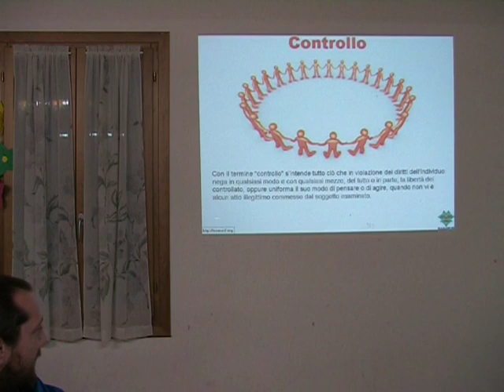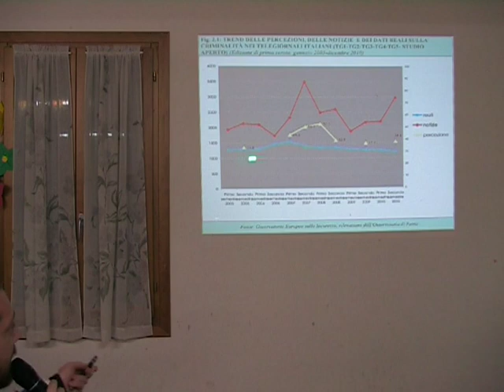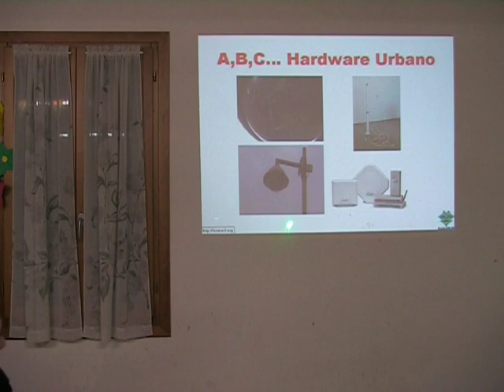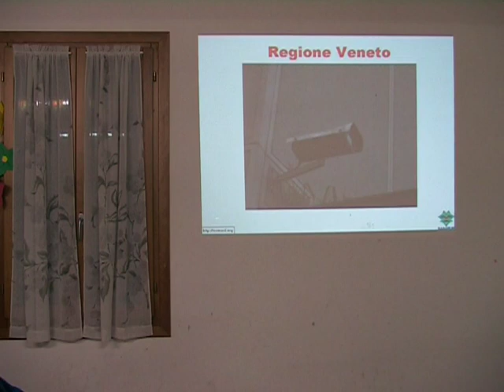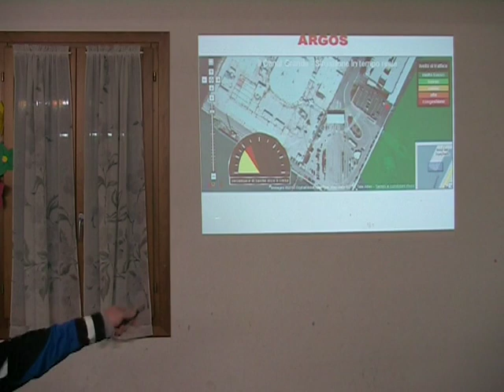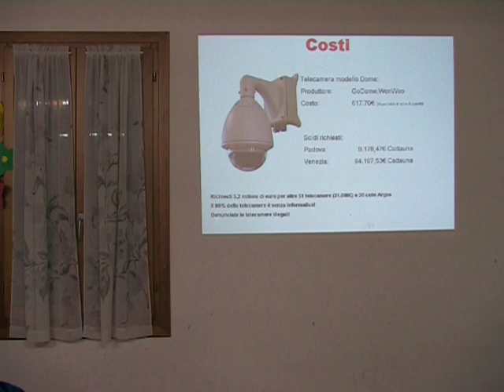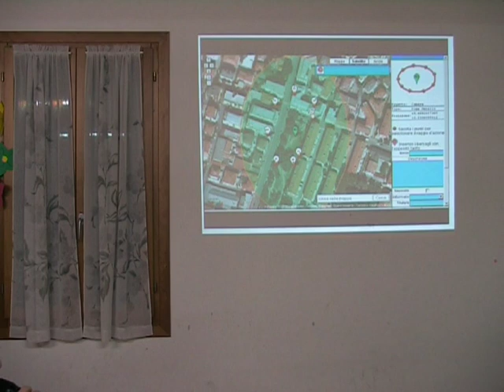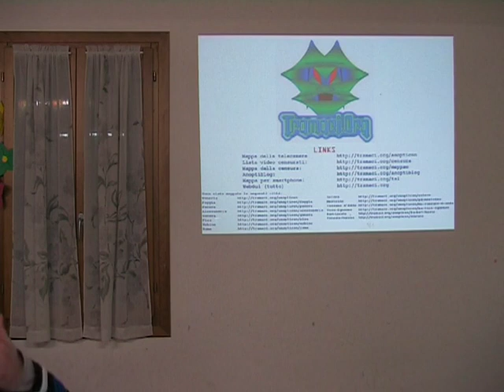Progetto Anopticon: Stato dell'Arte 2012 - Epto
Anopticon è un progetto di schedatura delle telecamere di videosorveglianza negli spazi pubblici, portato avanti per mezzo della collaborazione di una community di utenti su internet. Il nome del progetto deriva dal Anopticon di Umberto Eco, che a sua volta è l'opposto del Panopticon, il carcere immaginato dal filosofo Jeremy Bentham nel 1791. Nell'ambito del progetto al rovesciamento immaginato da Eco (fare in modo che il sorvegliante sia l'unico a poter essere visto senza vedere chi lo osserva), si aggiunge il concetto che inoltre i detenuti guardano, e dunque "sorvegliano" a loro volta, il sorvegliante. Un altro riferimento è al Grande Fratello di George Orwell. Nel concreto il progetto, attraverso la collaborazione dei propri utenti, ha raccolto la mappatura e la schedatura delle telecamere di videosorveglianza negli spazi pubblici cittadini, allo scopo di definire l'area videosorvegliata della città e di segnalare alle autorità competenti le violazioni della privacy e le telecamere illegali o non segnalate secondo la legge. Sono state mappate le telecamere delle città di Venezia, Padova, Foggia, Urbino, Solero (provincia di Alessandria), Alessandria, Pisa, Genova, Mestrino, Cassano d'Adda, Bari, vico equense e Roma ed ne è stata pubblicata in rete la mappa interattiva (Big Brother viewer). Sul sito è attivo un blog sulla videosorveglianza chiamato Anoptiblog. Il progetto si occupa inoltre della censura su siti come Facebook e Youtube e ha prodotto motori di ricerca per la censura su questi due siti (YouTube Hot Crawler, o YTHC e Facebook Hot Crawler) e analisi in tempo reale della censura, con sua mappatura (YouTube Word Counter). Ha pubblicato in rete una lista di video censurati su YouTube.